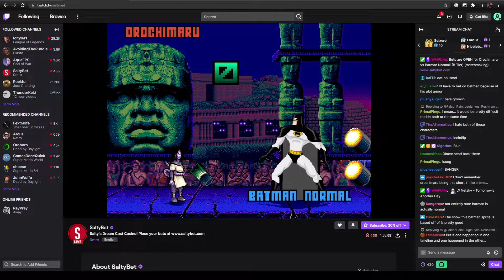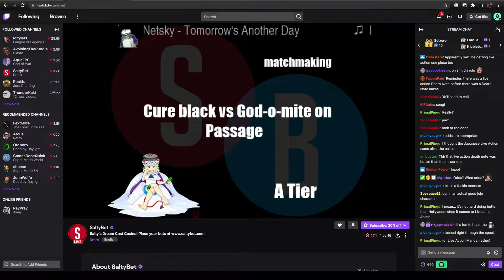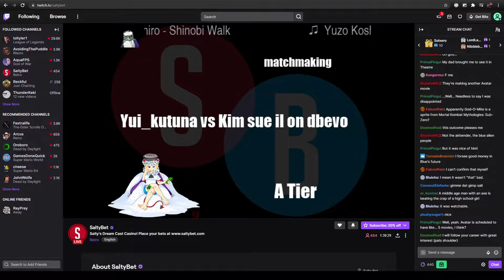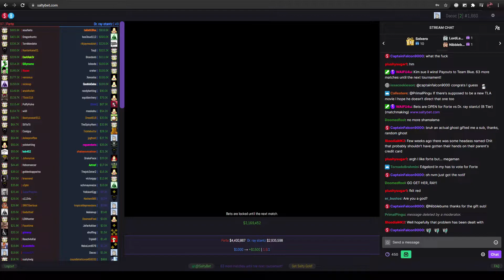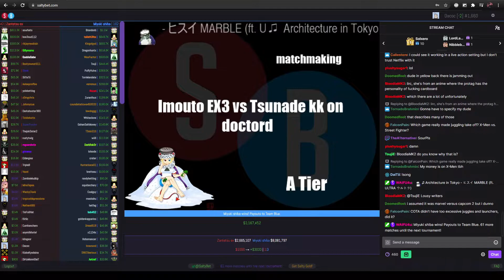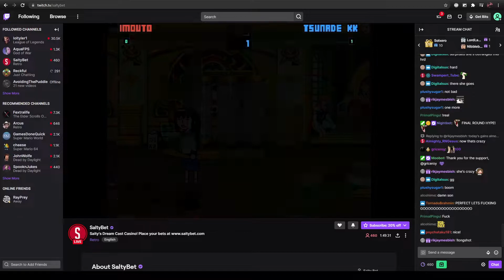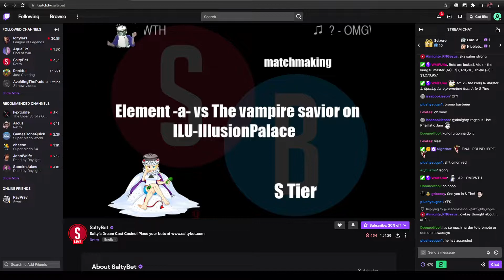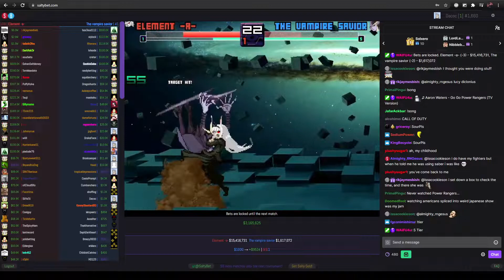Saltybet Mad Doink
Playing Saltybet trying to get my sound right